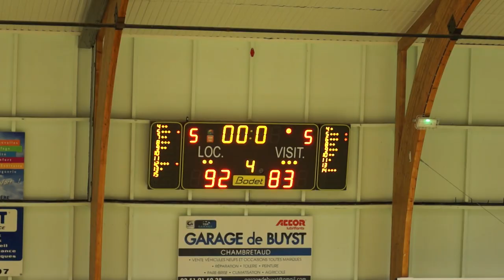05 NM3 SSSP Chambretaud 92 vs 83 St Médard Basket (20/11/2021)